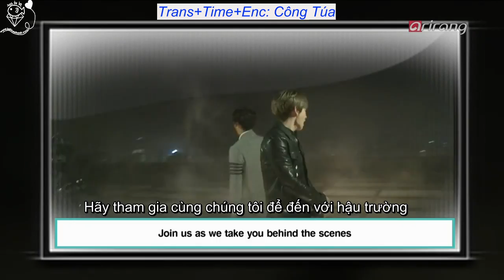[JHH][Vietsub] Pop Seoul cùng D&E (Hậu trường MV )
Trans+ Time: Công túa